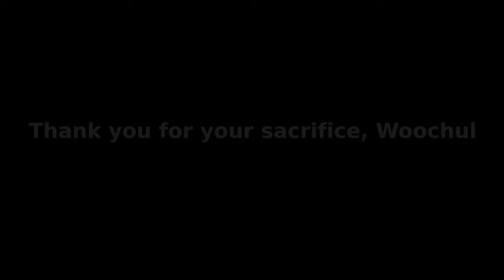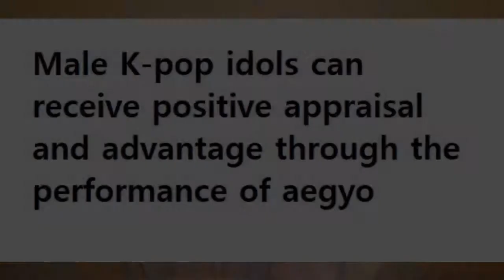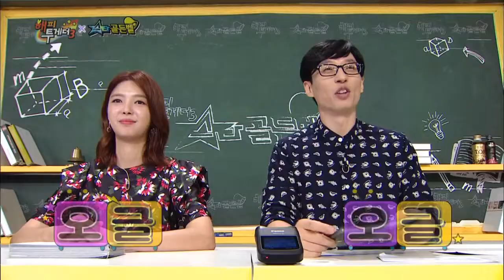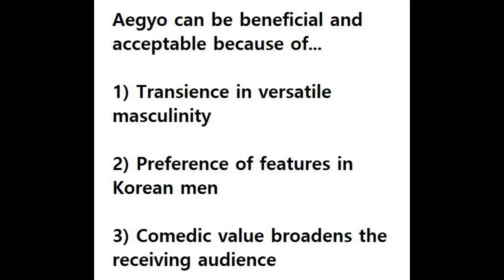Final video essay scary music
Description Box:
"This video was created as part of a class assignment for the University of British Columbia class "Korean Popular Music in Context" taught by Dr. CedarBough Saeji with TAs Gina Choi, Rubin Joungchan Kwon, and Youngji Kim.

Bibliography:

Holliday, Ruth and Joanna Elfving-Hwang. Gender, Globalization and Aesthetic Surgery in South Korea. Vol. 18. London, England: SAGE Publications, 2012.
Lawrence, Thomas Monocello. “Flower Boys And Muscled Men: Comparing American And South Korean Cultural Models of The Ideal Male Body Using Cultural Domain Analysis” (Master’s thesis, The University of Alabama, 2017).
Lim, In-sook. “The trend of creating atypical male images in heterosexist Korean society” Korea journal, no. 4 (2011): 115.
Maliangkay, Roald. "Catering to the Female Gaze: The Semiotics of Masculinity in Korean Advertising." Situations: Cultural Studies in Asian Context 7, no. 1 (2013): 43-61.
Miyose, Colby Y.. “Unrealistic Weeds of Love And Romance: The Korean Drama And The “Flower Boy” Genre” (Master’s thesis, University of Nevada, 2013).
Puzar, Aljosa and Yewon Hong. "Korean Cuties: Understanding Performed Winsomeness (Aegyo) in South Korea." The Asia Pacific Journal of Anthropology 19, no. 4 (2018): 333-349.
Song, Kirsten Younghee and Victoria Velding. "Transnational Masculinity in the Eyes of Local Beholders? Young Americans’ Perception of K-Pop Masculinities." The Journal of Men’s Studies (2019): 1-19.

Video clips in order of appearance:

Dr FanGirl. “[HD] Cute Taecyeon vs Beast Taecyeon (please read the description).” Youtube video, 3:21. Posted May 6, 2011.

ASTRO 아스트로. “ASTRO 아스트로 - All Night(전화해) M/V.” Youtube video, 4:06. Posted January 16, 2019.

ALL THE K-POP. “(Weekly Idol EP.308) SEVENTEEN's ver. 'OPPAYA’.” Youtube video, 3:34. Posted June 21, 2017.

ibighit. “BTS (방탄소년단) '작은 것들을 위한 시 (Boy With Luv) feat. Halsey' Official MV.” Youtube video, 4:12. Posted April 12, 2019.

starshipTV. “[Special Clip] 몬스타엑스 (MONSTAX) - 히어로 (HERO) Rooftop Ver.” Youtube Video, 4:14. Posted October 1, 2015.

ALL THE K-POP. “(Weekly Idol EP.297) I want to be alone.” Youtube Video, 3:07. Posted April 5, 2017.

KOCOWA TV. “This is "Be Mine" MONSTA X Version! [Weekly Idol Ep 380].” Youtube Video, 2:07. Posted November 8, 2018.

ALL THE K-POP. “(Weekly Idol EP.266) I.O.I Yoojung&Somi 'Aegyo’.” Youtube Video, 1:45. Posted August 31, 2016.

ALL THE K-POP. “(Weekly Idol EP.301) Close your eyes please.” Youtube Video, 4:05. Posted May 3, 2017.

KBS World TV. “WJSN Dayoung & Gugudan Mina show off their Jeju Island dialect aegyo! [Happy Together/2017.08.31].” Youtube Video, 12:09. Posted August 31, 2017.